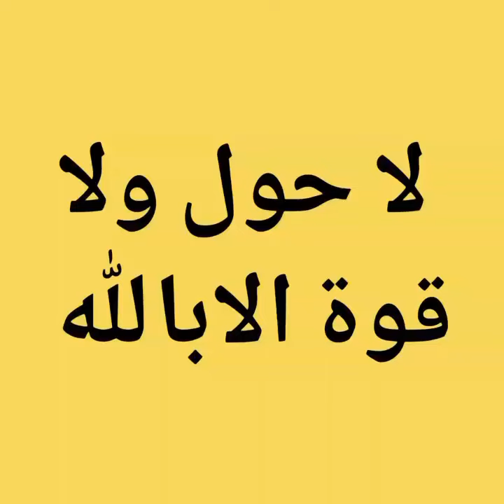فائدة قول لا حول ولا قوة الا بالله